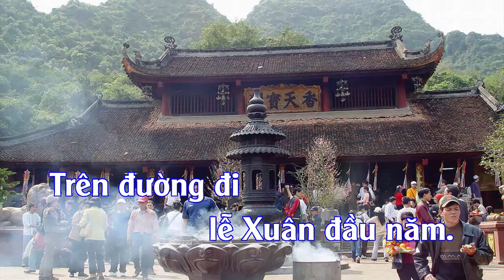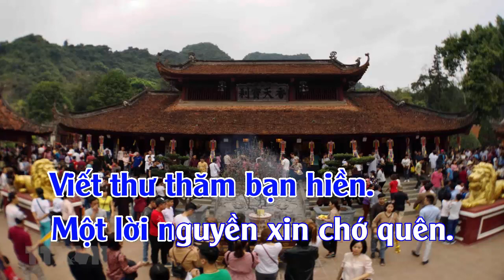Cau Chuyen Dau Nam tone nam